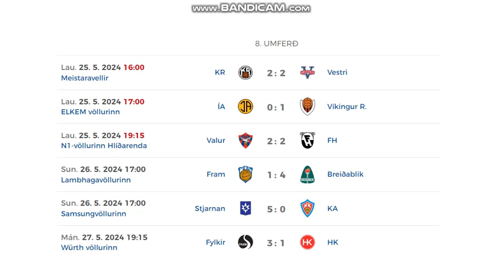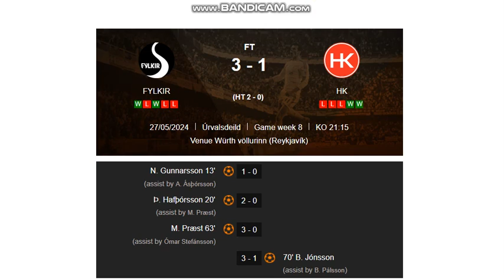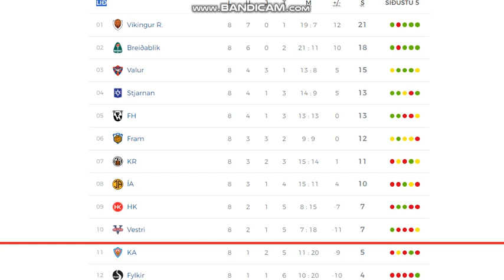Besta Deildin 2024 (8th round, men)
6 games = 23 goals

Results:
KR Reykjavík - Vestri 2:2
ÍA Akranes - Víkingur 0:1
Valur - FH Hafnarfjordur 2:2
Fram - Breidablík 1:4
Stjarnan - KA Akureyri 5:0
Fylkir - HK Kópavogur 3:1